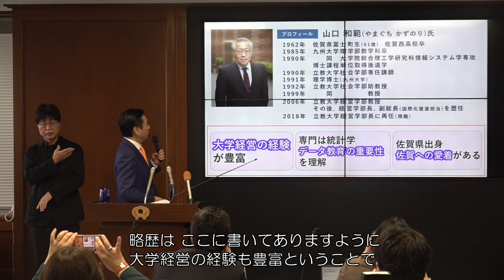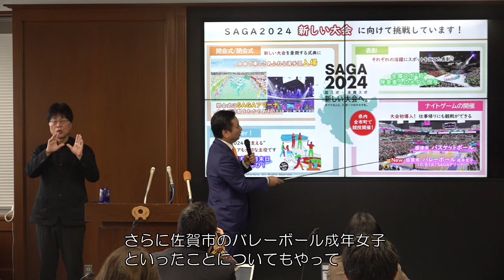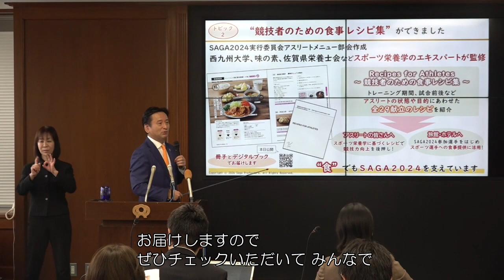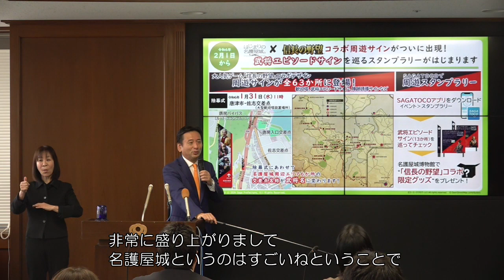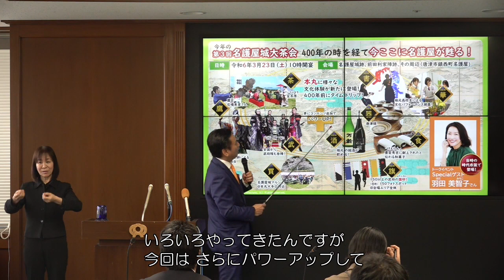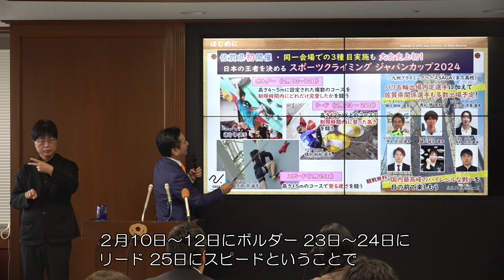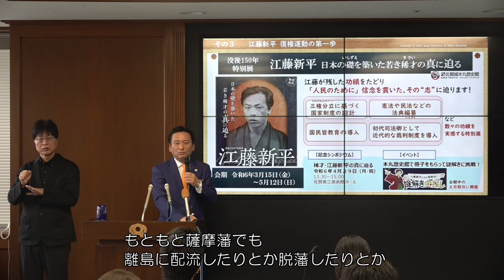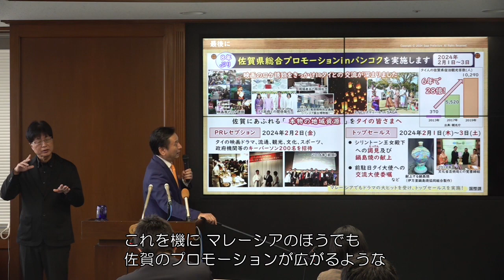令和6年1月知事定例記者会見（字幕あり）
令和6年1月23日（火曜日）に知事定例記者会見を開催し、次の項目について発表しました。
・県立大学検討の具体化をともに進める「専門家チーム」のリーダーが決まりました
いよいよ今年開催 ＳＡＧＡ２０２４
・名護屋からはじまる歴史・文化体験
・佐賀県初開催・日本の王者を決める　スポーツクライミングジャパンカップ2024
・がん検診受診率上昇中！ みんなでつなごう がん検診の輪
・没後150年特別展 江藤新平
・SAGA INNOVATORS TALK LIVE 2024 Spring 開催！
・佐賀県総合プロモーションinバンコクを実施します